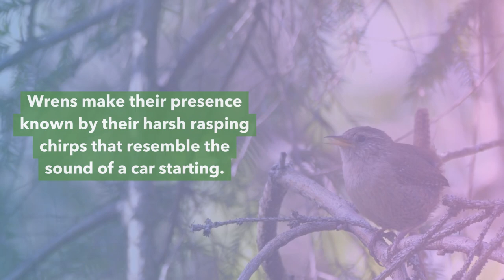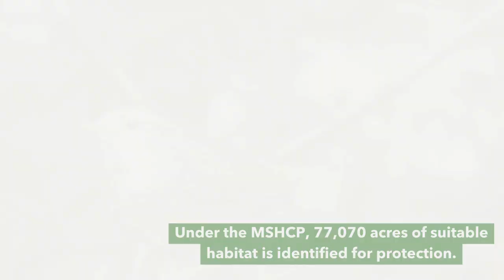Species Spotlight: Cactus wren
Designated as the official bird of neighboring Arizona, the cactus wren is also a local resident of western Riverside County and one of 45 bird species protected by the MSHCP.